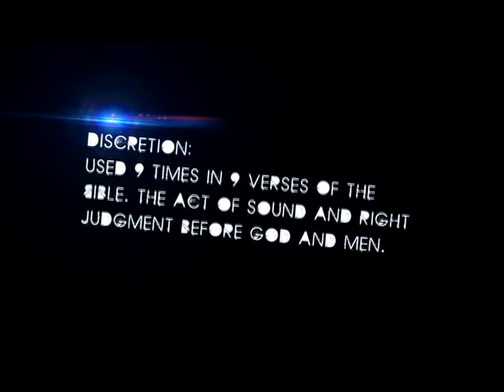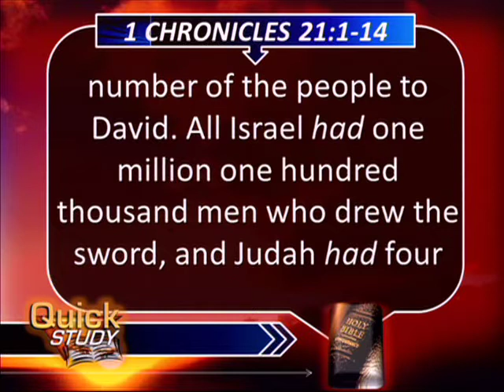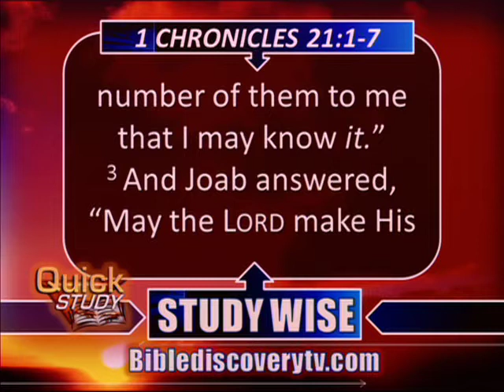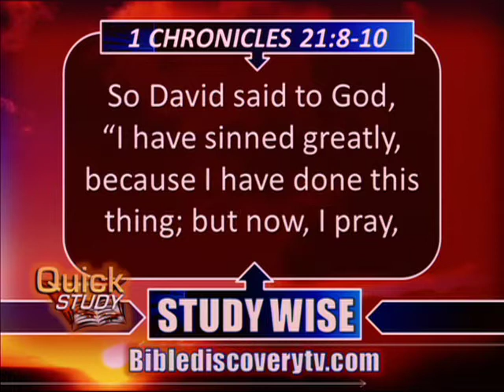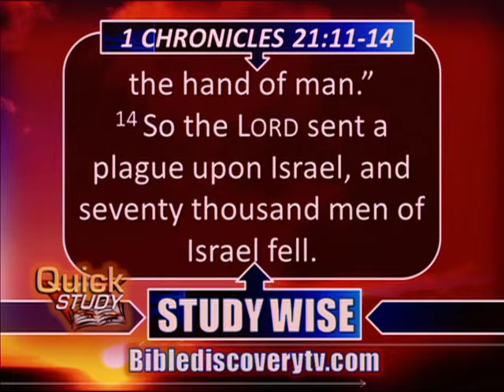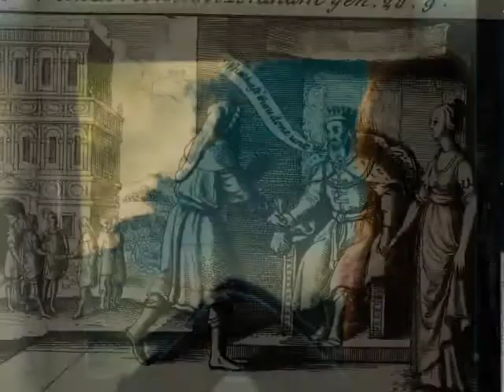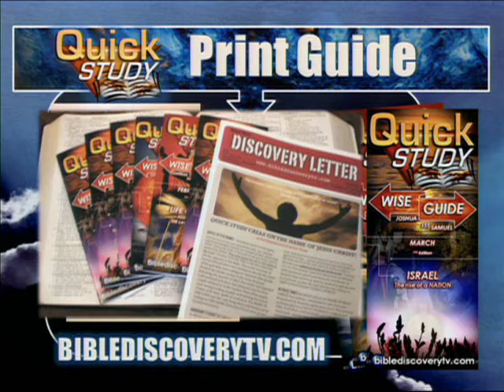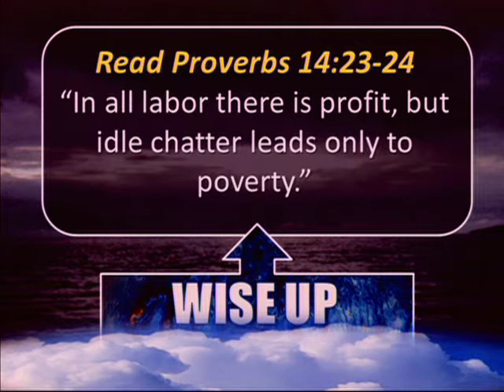Quick Study MAY 02 2013